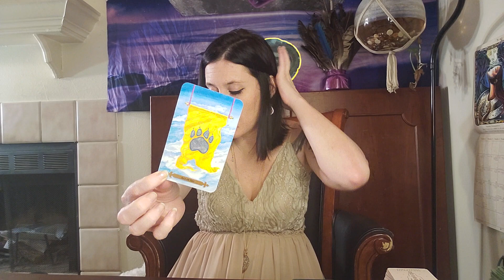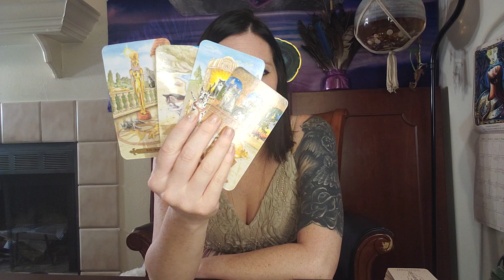AQUARIUS ♒️ "Some TEMPERS are FLARING" | AUGUST 14-20 2023